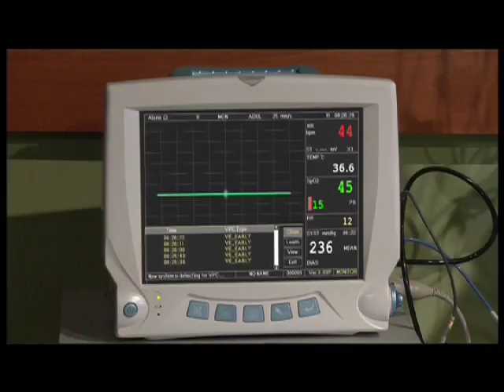CUANDO ME SONREIS 01-11-11 2215HS